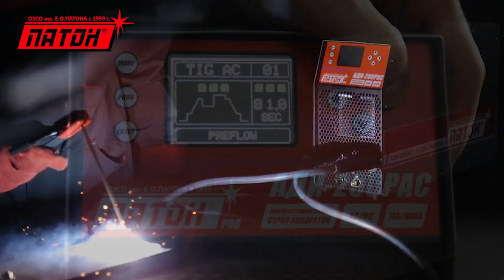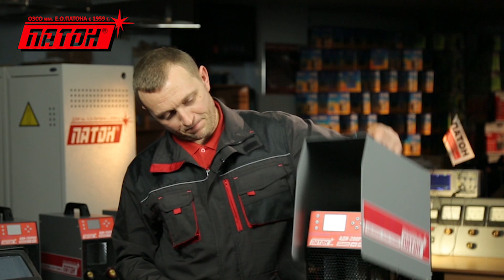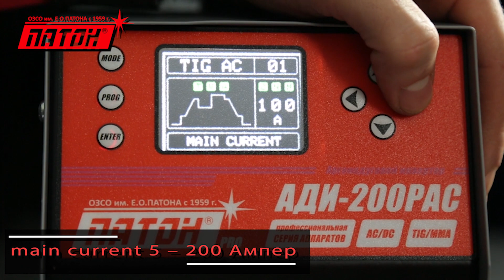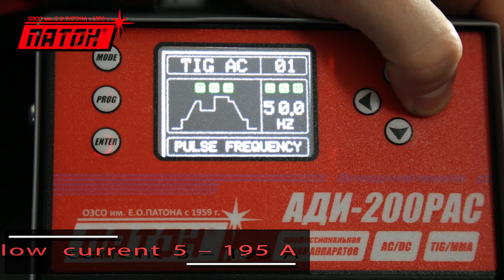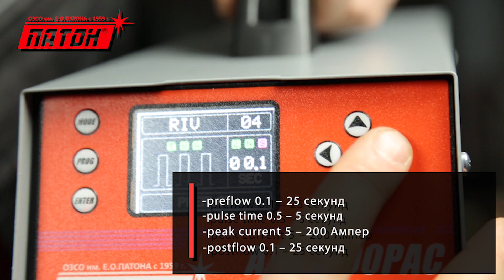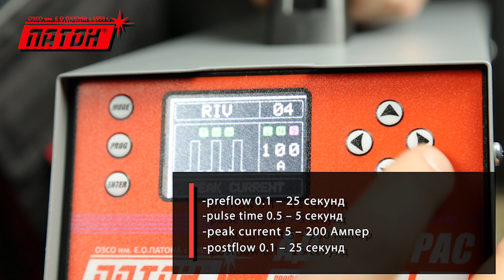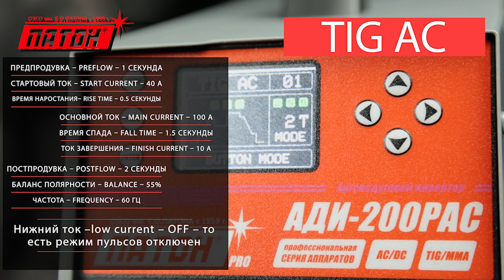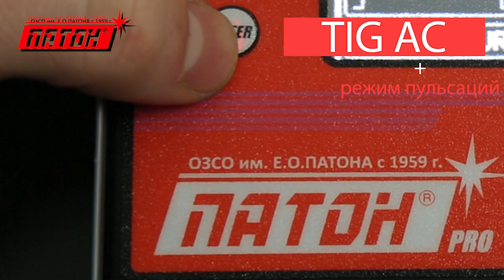ПАТОН™ АДИ-200РАС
Аргонодуговой инвертор АДИ-200РАС